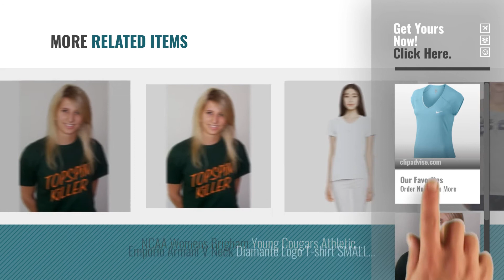Top 10 Women Table Tennis T-Shirts [2018]: Nike W NKCT Top Pure Tennis T-Shirt for Woman, Blue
New! 2019 Black Friday / Cyber Monday Shirts & Tees Deals and Updates.

Black Friday / Cyber Monday Nike W NKCT Top Pure Tennis T-Shirt for Woman, Blue (Still Blue/White), XS by Nike

Black Friday / Cyber Monday 'T-Shirt with Text "Spin Table Tennis Fun T-Shirt Kult Shirt Friends With by

Black Friday / Cyber Monday Babolat Women's Core Flag Club Tennis T-Shirt by Babolat

Black Friday / Cyber Monday Babolat Women's Cap Sleeve Performance Wimbledon Tennis T-Shirt by Babolat

Black Friday / Cyber Monday 'T-Shirt [in German Language, Kult Shirt Tennis Table "Who schupft verliert Friends With by

Try Also:
WomenTableTennisT-Shirts